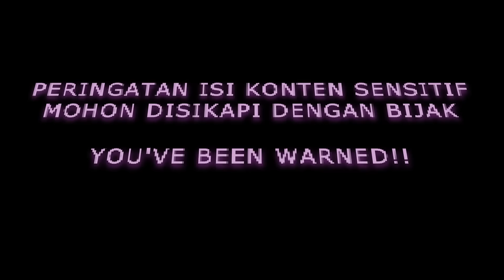S3E28 | TEGA BANGET SI OM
Program realita disajikan dengan konsep storytelling dan QnA dengan narasumber aslinya, blak-blakan dan tanpa rekayasa. Pelajaran kehidupan yang penuh drama, tegang, emosi & imajinasi.

Naik tayang tiap Rabu, Kamis, Sabtu dan Minggu jam 9 malam (WIB)

HOST :
Anisa Alatas

EP :
Doddy Amrih

PRODUCER :
Yan Hermawan

VISUAL ART/DESIGNER/BUMPER :
Enodeer

OPERATOR/CAMERA PERSON :
Bowo

TALENT MANAGER :
Audy